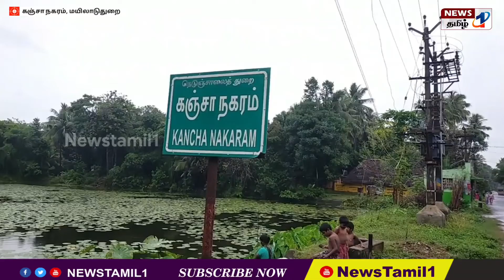மயிலாடுதுறையில் ஆங்கில புத்தாண்டை முன்னிட்டு கிறிஸ்துவ தேவாலயத்தில் பக்தர்கள் வழிபாடு செய்தனர்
கஞ்சாநகரம் கிராமத்தில் அமைந்துள்ள புனித அந்தோணியார் ஆலயத்தில் ஒவ்வொரு ஆண்டும் ஆங்கில புத்தாண்டு அன்று வினோதமான முறையில் இங்கு உள்ள பக்தர்கள் வேண்டுதல் நேர்த்திக்கடன் செலுத்தி வருகின்றனர். Devotees perform bizarre worship at a Christian church in Mayiladuthurai